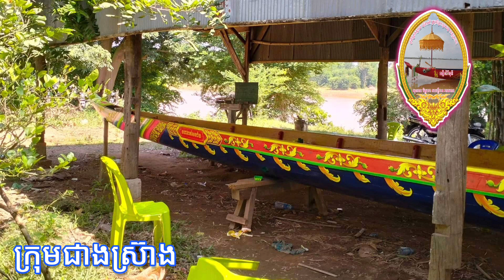ទូកងកោះសូទិន មហានាគសែនជ័យ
@ខ្ញុំស្រលាញ់កីឡាអុំទូកង
@រស្មីសិរីមុនី